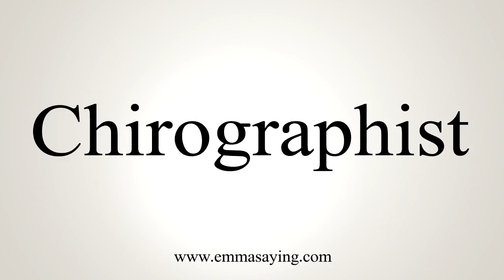How To Say Chirographist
Learn how to say Chirographist with EmmaSaying free pronunciation tutorials.